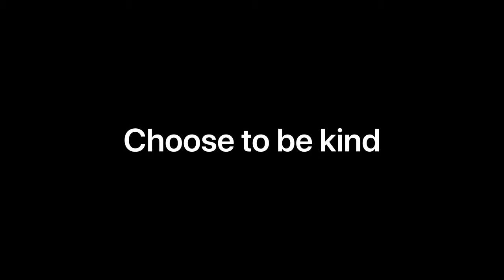How to care for an Echeveria Laui in the Philippines (lowland)